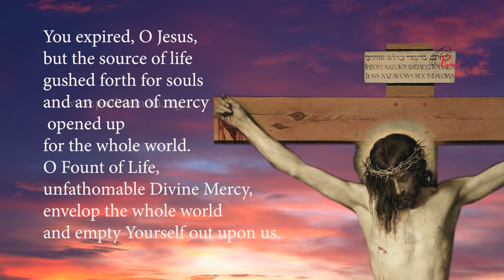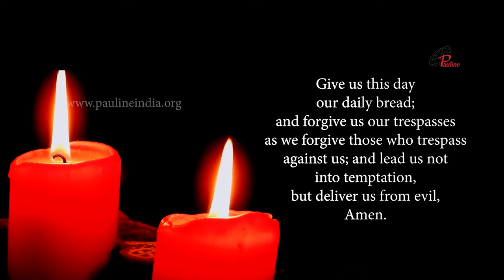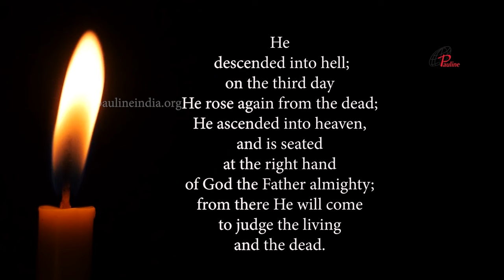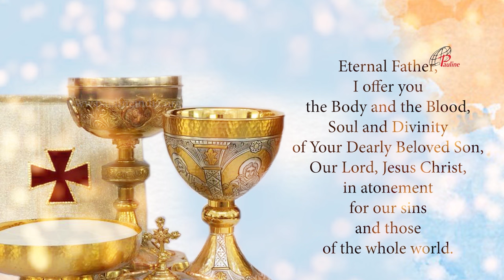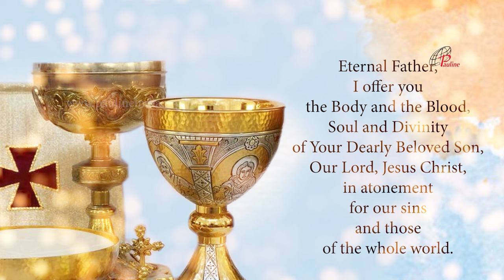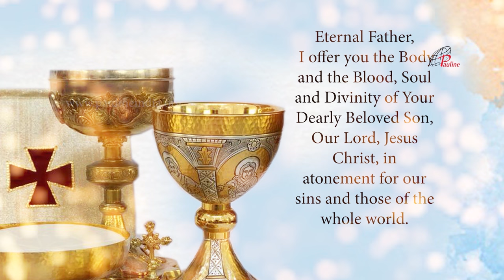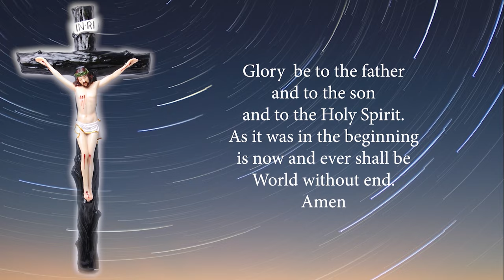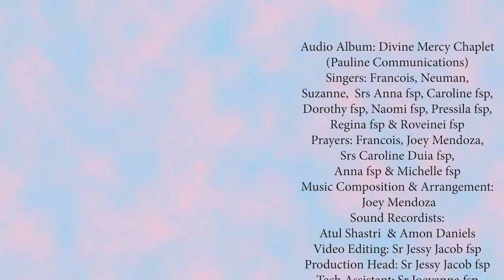Divine Mercy Chaplet in Song | 21 February, 2024 | Have Mercy on us and on the Whole World.